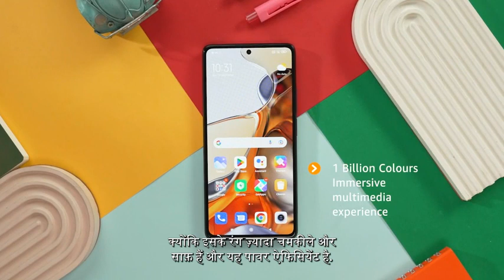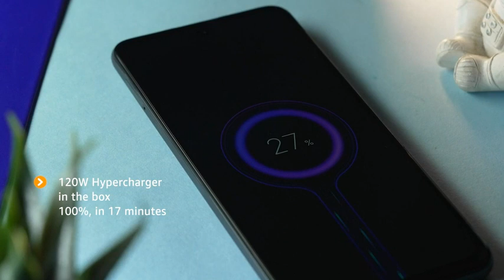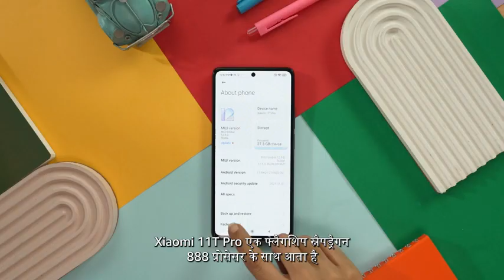Xiaomi 11T Pro 5G Hyperphone (Celestial Magic, 8GB RAM, 128GB Storage) |SD 888|120W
Xiaomi 11T Pro 5G Hyperphone (Celestial Magic, 8GB RAM, 128GB Storage) |SD 888|120W HyperCharge|Segment's only Phone with Dolby Vision+Dolby Atmos

The 5G enabled flagship Snapdragon 888 chipset is designed on a 5nm fab process and is paired with LPDDR5 RAM and UFS 3.1 storage to ensure ultra-smooth performance and seamless multitasking experience.
The 6.67" FHD+ true 10-bit AMOLED display has a 120 Hz refresh rate along with 480Hz touch sampling rate. This Displaymate A+ certified panel brings vivid picture, smoother and faster touch response. It also comes with Dolby Vision, HDR 10+ certification to ensure unparalled multimedia viewing experience. Also the display is protected by Corning Gorilla Victus glass.
The flaship 108MP HM2 sensor, 8MP Ultra-Wide sensor and 5MP TeleMacro sensor ensures flawless photography as well as Videography in all scenarios and lighting conditions. The device supports 8K video recording and comes with several easy-to-use photography and videography modes so that everyone can capture proffessional grade images and videos with least effort.
The dual symmetrical speakers with Sound by Harman Kardon, comes with Dolby Atmos certification that brings out richer audio experience. The device is also Hi-Res certified for both wired and wireless Audio
The phone comes with 120W HyperCharge technology that can fully charge the massive 5000mAh battery in 17 minutes
5G Bands SA: N1 | N3 | N5 | N7 | N8 | N20 | N28 | N38 | N40 | N41 | N66 | N77 | N78; NSA: N1 | N3 | N5 | N7 | N8 | N20 | N28 | N38 | N40 | N41 | N66 | N77 | N78